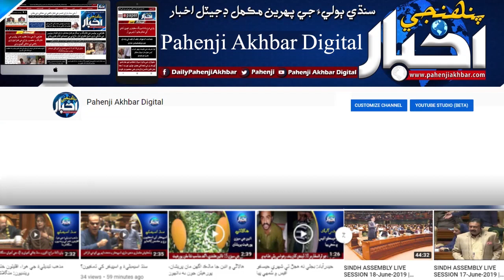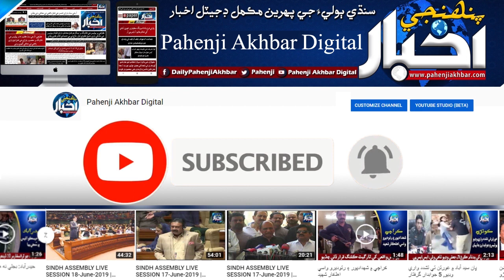سنڌ ۾ لاڪ ڊائون: فنڪار بکون ڪاٽڻ تي مجبور